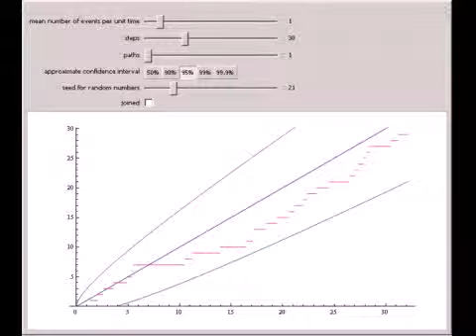Simulating the Poisson Process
This Demonstration shows simulated paths of the Poisson process. You can see how the cumulative number of events increases as time lapses. You can adjust the mean number of events per unit time. The Demonstration also shows the mean of the process (the ...

Contributed by: Heikki Ruskeepaa